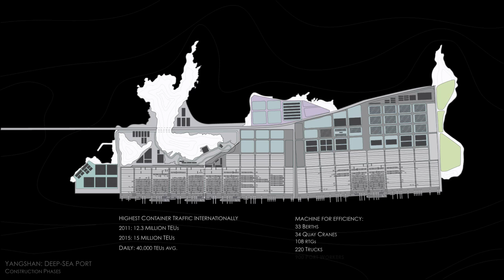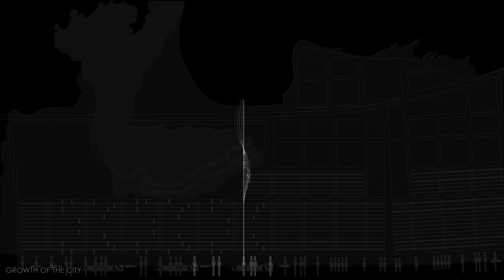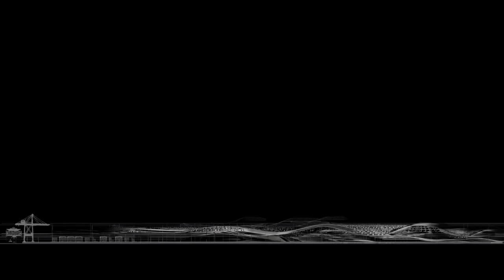McGill Univ. 2011 - Shanghai New Port City : The Social 4, by Emily Baxter and Keith Thomas